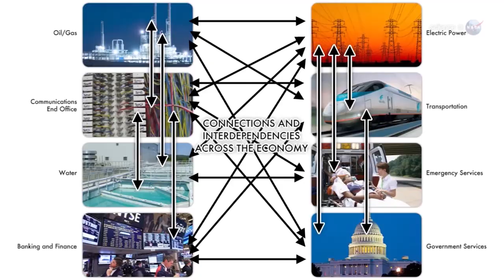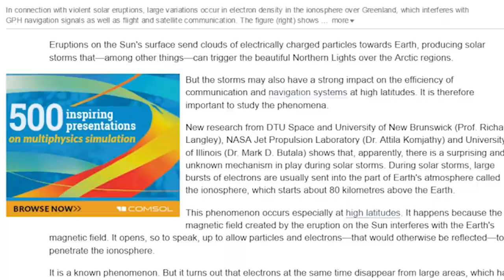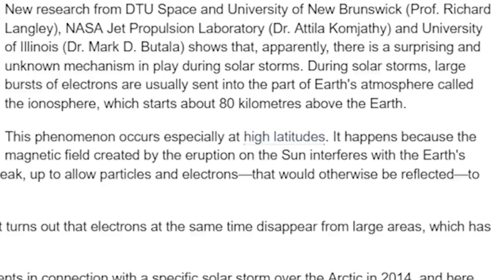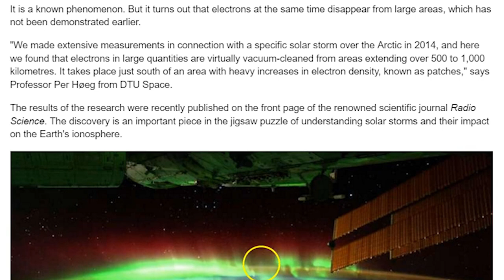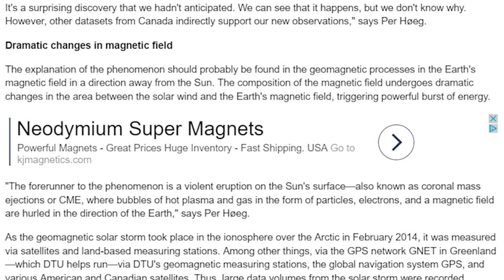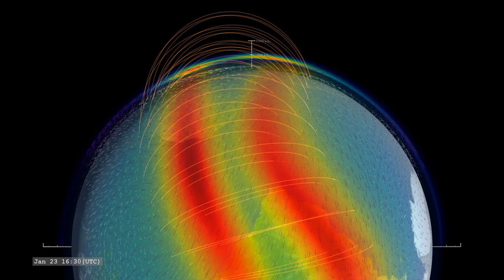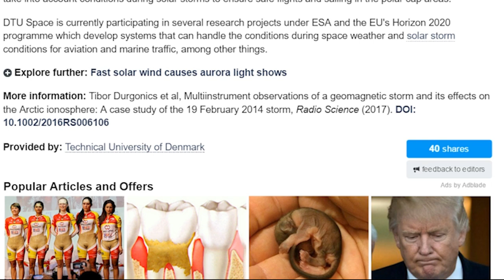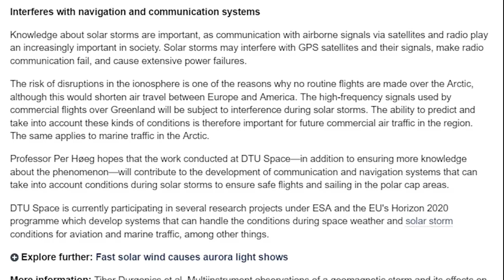Solar Storms cause unexplained Phenomena near Earth!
Scientists are baffled, befuddled & dumbfounded at the strange anomalies the Sun creates near Earth.Crazy!

T

the article

Solar storms trigger surprising phenomena close to Earth

In connection with violent solar eruptions, large variations occur in electron density in the ionosphere over Greenland, which interferes with GPH navigation signals as well as flight and satellite communication. The figure Eruptions on the Sun's surface send clouds of electrically charged particles towards Earth, producing solar storms that—among other things—can trigger the beautiful Northern Lights over the Arctic regions.

But the storms may also have a strong impact on the efficiency of communication and navigation systems at high latitudes. It is therefore important to study the phenomena.
New research from DTU Space and University of New Brunswick (Prof. Richard Langley), NASA Jet Propulsion Laboratory (Dr. Attila Komjathy) and University of Illinois (Dr. Mark D. Butala) shows that, apparently, there is a surprising and unknown mechanism in play during solar storms. During solar storms, large bursts of electrons are usually sent into the part of Earth's atmosphere called the ionosphere, which starts about 80 kilometres above the Earth.
This phenomenon occurs especially at high latitudes. It happens because the magnetic field created by the eruption on the Sun interferes with the Earth's magnetic field. It opens, so to speak, up to allow particles and electrons—that would otherwise be reflected—to penetrate the ionosphere.
It is a known phenomenon. But it turns out that electrons at the same time disappear from large areas, which has not been demonstrated earlier.
"We made extensive measurements in connection with a specific solar storm over the Arctic in 2014, and here we found that electrons in large quantities are virtually vacuum-cleaned from areas extending over 500 to 1,000 kilometres. It takes place just south of an area with heavy increases in electron density, known as patches," says Professor Per Høeg from DTU Space.
The results of the research were recently published on the front page of the renowned scientific journal Radio Science. The discovery is an important piece in the jigsaw puzzle of understanding solar storms and their impact on the Earth's ionosphere.

It's a surprising discovery that we hadn't anticipated. We can see that it happens, but we don't know why. However, other datasets from Canada indirectly support our new observations," says Per Høeg.
Dramatic changes in magnetic field
The explanation of the phenomenon should probably be found in the geomagnetic processes in the Earth's magnetic field in a direction away from the Sun. The composition of the magnetic field undergoes dramatic changes in the area between the solar wind and the Earth's magnetic field, triggering powerful burst of energy.

"The forerunner to the phenomenon is a violent eruption on the Sun's surface—also known as coronal mass ejections or CME, where bubbles of hot plasma and gas in the form of particles, electrons, and a magnetic field are hurled in the direction of the Earth," says Per Høeg.
As the geomagnetic solar storm took place in the ionosphere over the Arctic in February 2014, it was measured via satellites and land-based measuring stations. Among other things, via the GPS network GNET in Greenland—which DTU helps run—via DTU's geomagnetic measuring stations, the global navigation system GPS, and various American and Canadian satellites. Thus, large data volumes from the solar storm were recorded.
The research extends far beyond the discovery that electrons are pulled out during solar storms. Tibor Durgonics, PhD student at DTU Space and main author of the new article in Radio Science:
"There are two aspects of this research. It can both be used for a number of practical purposes, and then there is a theoretical part which is about achieving a better basic understanding of these phenomena.

"Our work can contribute to making navigation more reliable during ionospheric storms in the Arctic region. Our new research has enabled us to identify a number of critical factors that affect the quality of satellite-based navigation, and to assess the probability of when these factors may occur. At a more theoretical level, we have found out that during solar storms, electrons are removed in the ionosphere, which is the opposite of what you intuitively would expect."
When the magnetic field from solar eruptions hits the Earth's magnetic field in the ionosphere, their